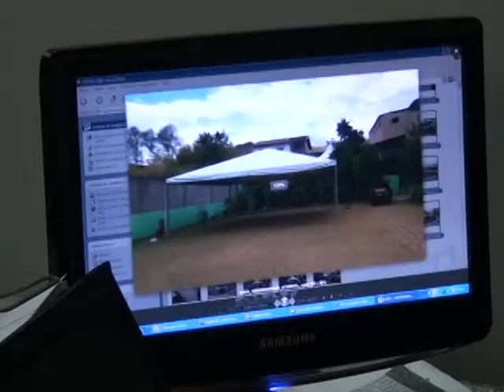TOTAL TENDAS CAMPINAS, EMPRESÁRIOS DE SUCESSO VTV SBT